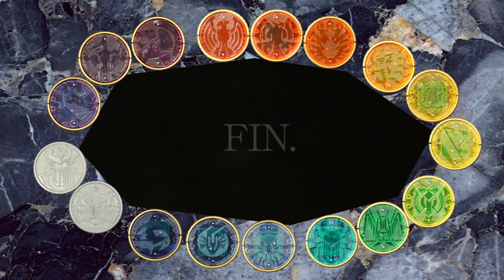「仮面ライダータジャドル！」【レジェンドライダーアイテムズプラス】仮面ライダーオーズ OOO オーメダル ロックシード ライドウォッチ